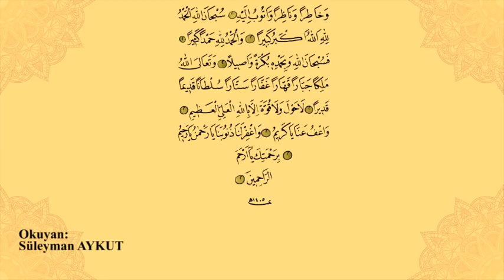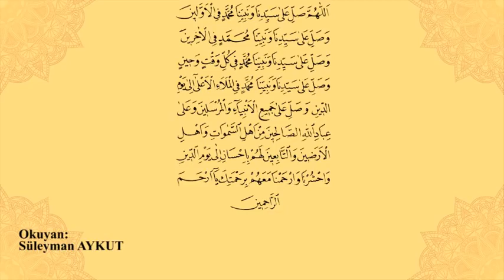Seyyid Yahya Şirvâni (KS)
Vird-i Settâr